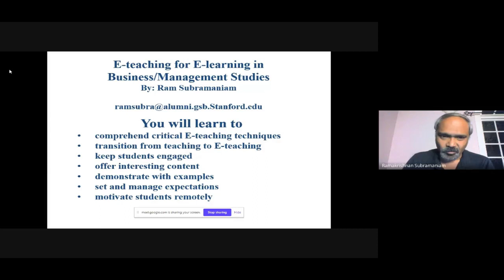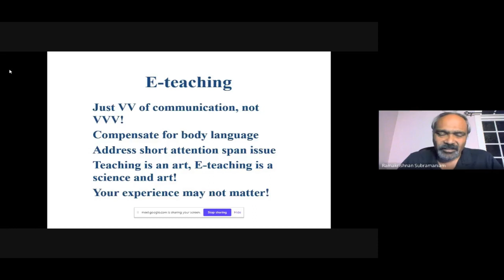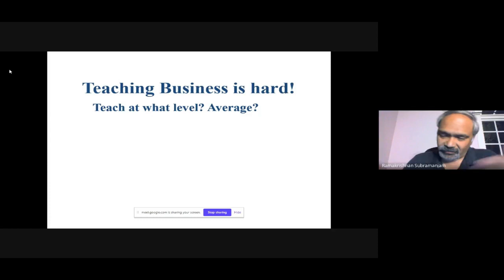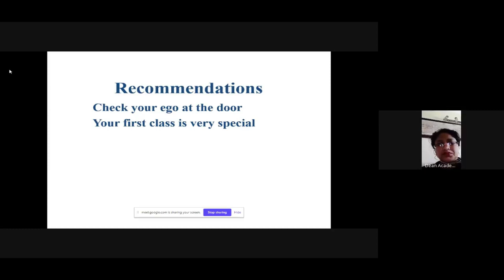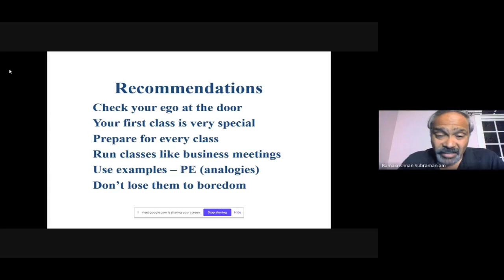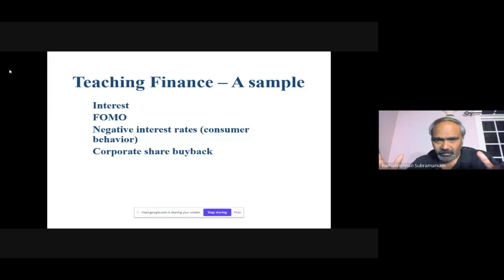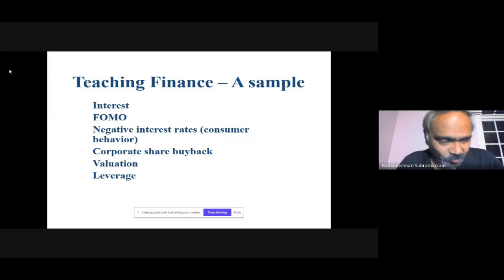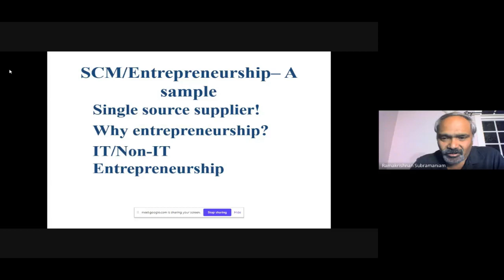FDP on E-Teaching in an E-learning Era on 14th May 2020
Scholar Program of School of Management, IMS Noida organized one day Online FDP on “E- teaching in an E-learning Era”

The first technical session was delivered by Prof (Dr.) Ram Subramaniam (A leading Entrepreneur and Researcher in IT Management and Finance,graduated from Stanford University and PhD from Leicester, University, UK and the second technical session was taken by Dr.Manju Gupta, Dean Academics, IMS Noida.

More than 200 participants from 178 institutes/universities across the country joined the FDP.